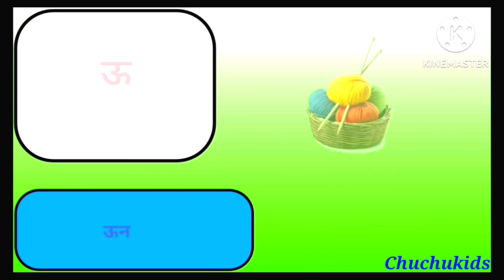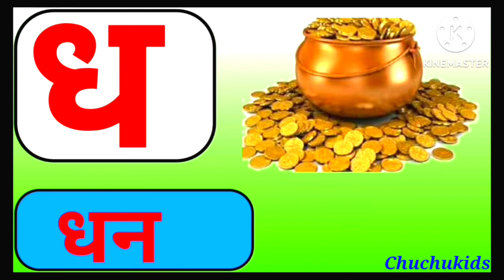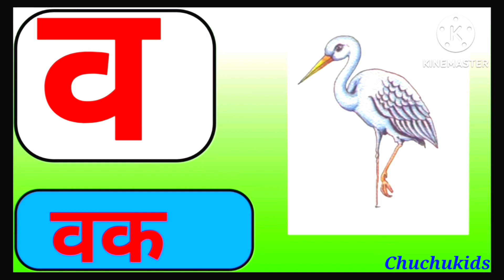अ से अनार | आ से आम | क से कबूतर | ख से खरगोश | अआइई |कखगघ|हिंदीस्वरब्यंजन|हिन्दी वर्णमाला|अ से ज्ञ